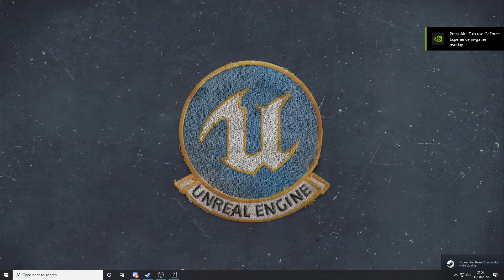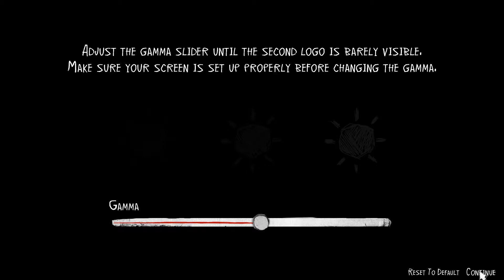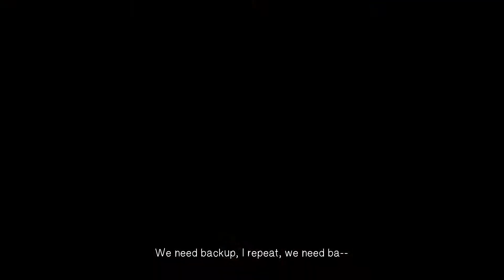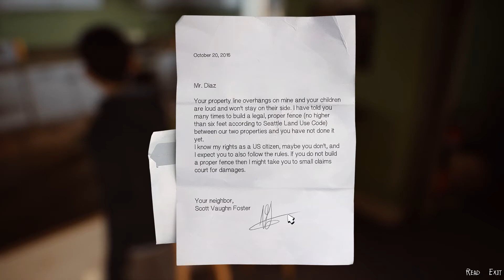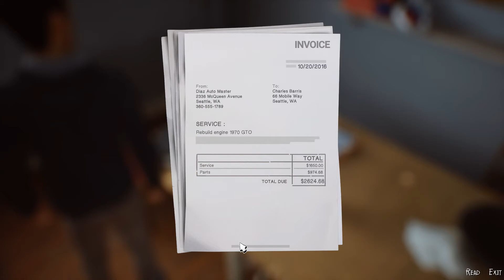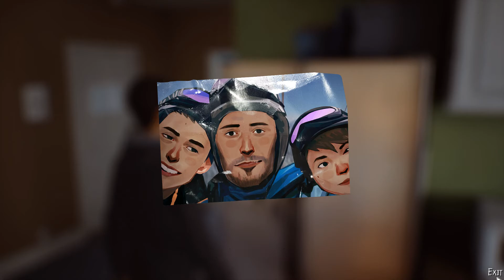Life is strange 2 playthrough part 5 - I'm finally here